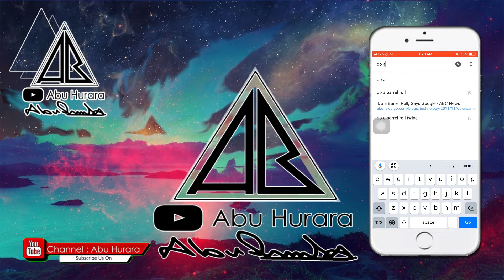Google information [ Google Gravity / Do a Barrel Roll / Google Underwater ]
Facebook

Facebook

Instagram

Twitter

SnapChat

Abu Hurara Official Annouymous punJabianS ☺️,Love_Music❤️,Ex-Modelians ,Student+Athlete, Every thing happiness for a person allah knows best.